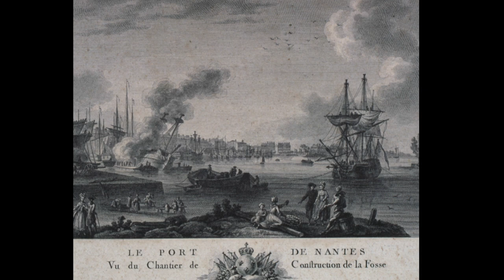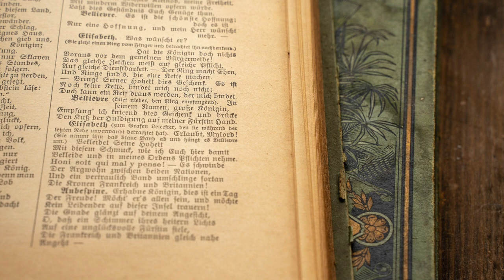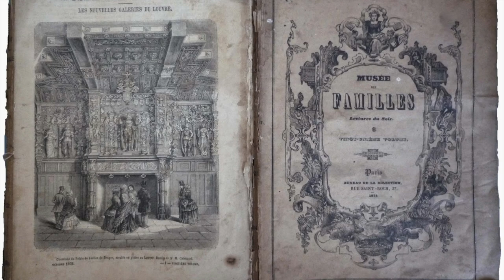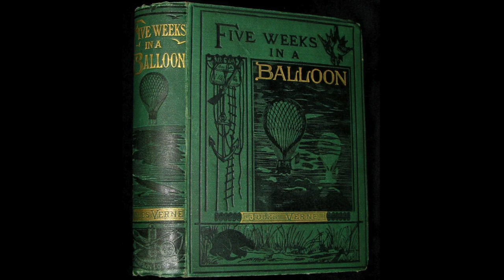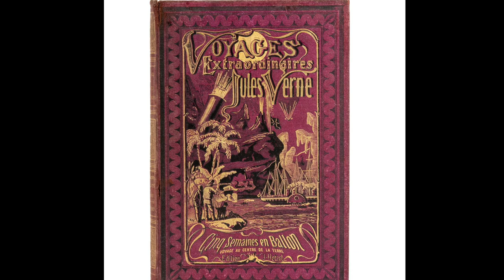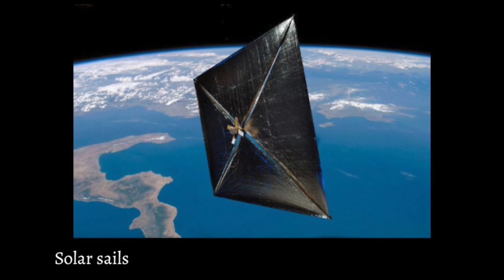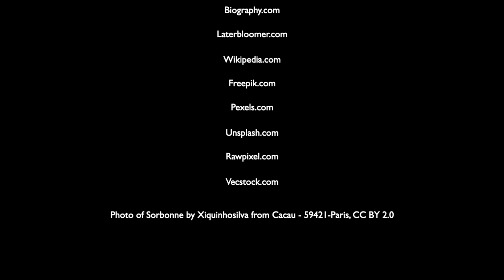Author JULES VERNE - biography for kids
Here's a short biography of Jules Verne, author of JOURNEY TO THE ENTER OF THE EARTH, AROUND THE WORLD IN EIGHTY DAYS, and TWENTY THOUSAND LEAGUES UNDER THE SEA.  Get free fun, hands-on activity ideas for teaching JOURNEY TO THE CENTER OF THE EARTH and AROUND THE WORLD IN EIGHTY DAYS

LitWits helps you lead kids on "field trips through great books"--so they want to read more!

Read for fun. Learn for life.